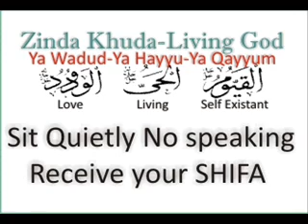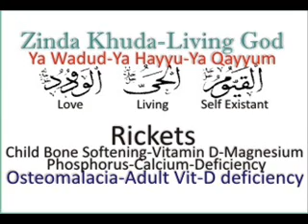Rickets - Osteomalacia say Shifa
Child - Rickets say Shifa, Adults - Osteomalacia say Shifa, Metal Rods say Shifa.